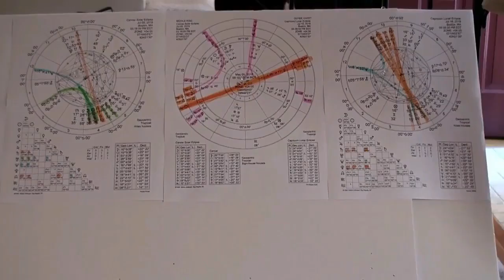Virgo July 2019 Astrology Horoscope FAVORABLE SITUATION Promotes You!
"Love Your Biz Program a $77 value!" Virgo July's video provides astrological insight into your personal development, love life, career, business, health, spiritual growth, and prosperity and so much more. This video includes the powerful July Eclipses and Mr. Mercury Retrograde.

Here is a great report that can help you better understand your path to build wealth. Get your "Money Report" custom made to your natal birth chart.